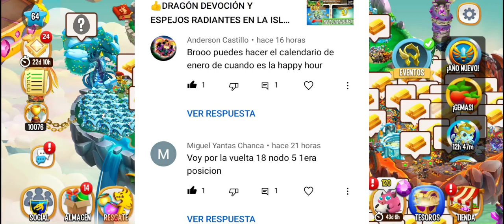⭐ISLA LABERINTO ESPEJO⭐ - GUIA REVELADA PASO A PASO👍 [DRAGONES, COSTOS, Y MÁS] Dragon City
ISLA LABERINTO ESPEJO GUIA REVELADA PASO A PASO, INFORMACIÓN COMPLETA, DRAGON CITY👍